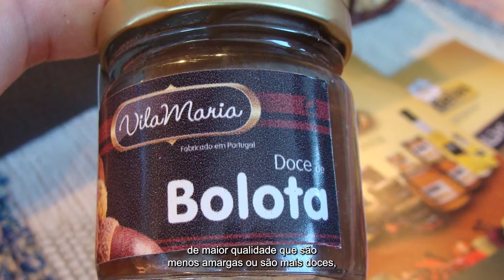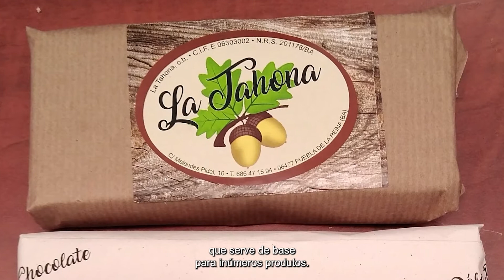.15 Trabalho com a bolota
Trabalho com a bolota

O projeto 0276_PRODEHESA_MONTADO_6_E, da primeira convocatória do Programa INTERREG V-A Espanha - Portugal (POCTEP) 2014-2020, é co-financiado com o Fundo Europeu de Desenvolvimento Regional (FEDER).